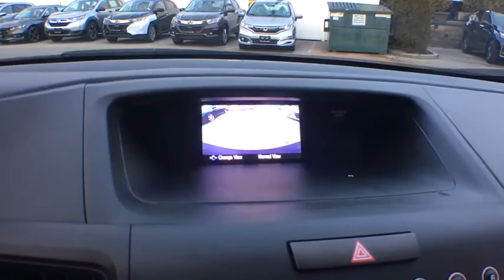2016 Honda CR-V White Plains, New Rochelle, Westchester, Scarsdale, Greenwich, NY U31669L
Modern Steel Metallic Used 2016 Honda CR-V available in White Plains, New York at White Plains Honda. Servicing the New Rochelle, Westchester, Scarsdale, and Greenwich, NY area.

2016 Honda CR-V SE Modern Steel Metallic **HONDA CERTIFIED*, **BACKUP CAMERA**, **7YR 100K WARRANTY**, **BLUETOOTH**, **USB PORT**, 182 POINT INSPECTION, 1 Owner Carfax Certified!, AWD, 17 Alloy Wheels, Dual front impact airbags, Dual front side impact airbags, Exterior Parking Camera Rear, Occupant sensing airbag, Overhead airbag. CARFAX One-Owner. Clean CARFAX. Certified. AWD CVT 2.4L I4 DOHC 16V i-VTECbrbr**No Games**No Gimmick** The price you see is the price you pay at White Plains Honda. No other dealership will treat you like family the way we do here, we've got an excellent customer satisfaction rating. Recent Arrival! 25/31 City/Highway MPGbrbrCertification Program Details: Type your description here Awards:br * 2016 IIHS Top Safety Pick+ (With Touring Model) * 2016 KBB.com Brand Image Awardsbr2016 Kelley Blue Book Brand Image Awards are based on the Brand Watch(tm) study from Kelley Blue Book Market Intelligence. Award calculated among non-luxury shoppers.  Kelley Blue Book is a registered trademark of Kelley Blue Book Co., Inc.brCertified vehicles includes preowned 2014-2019 Hondas with less than 80k miles. DUE TO OUR HIGH INVENTORY TURNOVER, IT MAY BE POSSIBLE THAT A LISTED VEHICLE MAY BE SOLD. IF SO, WE WILL PRESENT YOU WITH SIMILAR VEHICLES AT A SIMILAR PRICE. To find the best value, we do the research before you do. We strive to provide you with the best value on every vehicle. Family operated since 1929, our success is due to being a highly customer centric dealership, attending to your every need.brbrReviews:br * Exceptional fuel economy compared to other crossovers; plenty of adult-sized room in both seating rows; more cargo capacity than most rivals; rear seatbacks fold flat at the tug of a lever; appealing roster of tech and safety features. Source: Edmunds